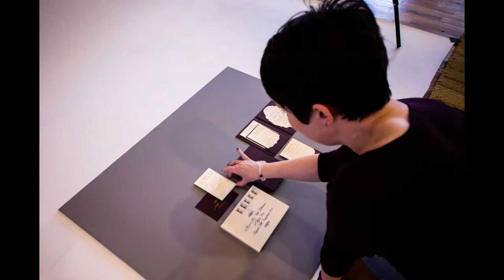Gourmet Invitations Photo Styling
Invitation styling is a lot of work! Watch this time-lapse video of me trying over and over to get just the right layout.